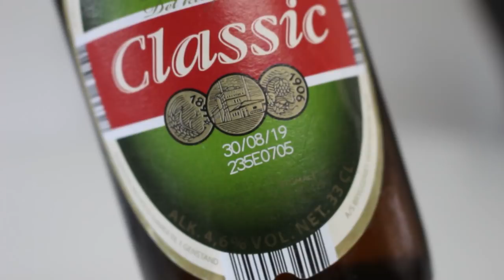Vestfyen Krudtugle Classic (The First Beer I Ever Had!!) | TMOH - Beer Review #2813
Information About This Beer:

Brewery: Bryggeriet Vestfyen
Beer:  Vestfyen Krudtugle Classic
Style: "Classic" Lager
Location: Brewed by Bryggeriet Vestfyen in Assens, Denmark.
ABV: 4.6%
Rating: 50/100